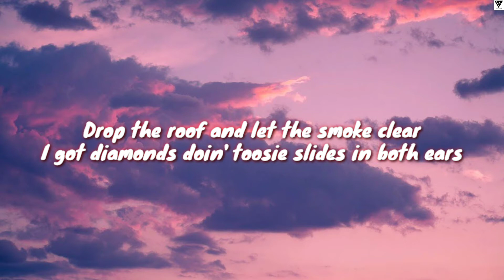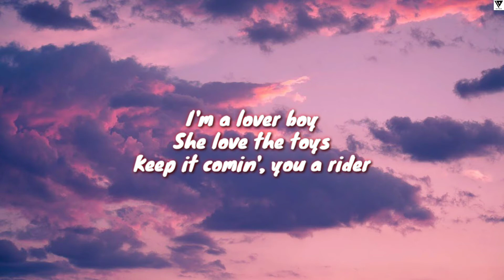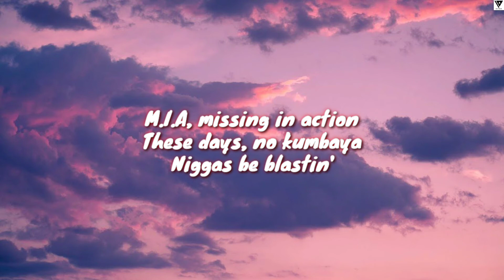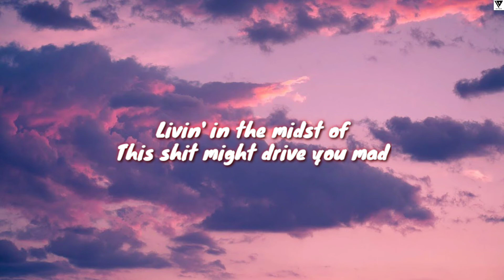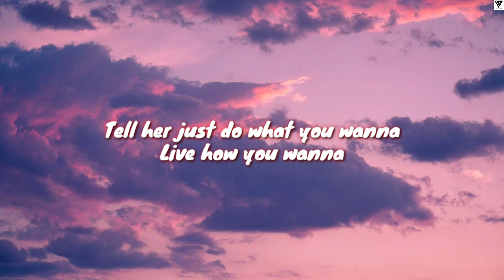Dead Man Walking (Lyric) - Brent Faiyaz